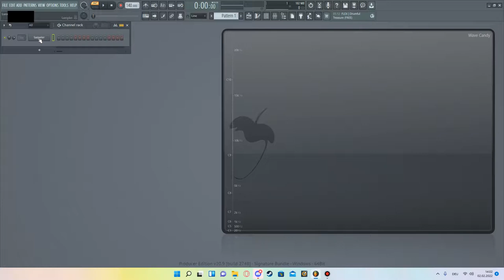Rickroll by a SPECTROGRAM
This was just some stupid random idea I had. You can do this yourself just by searching for an image to spectrogram converter like I did.